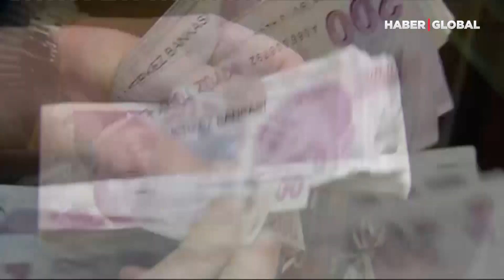Fırıncılar İsyanda! Buğday Yeni Yıla Yüzde 23 Zamla Başladı!